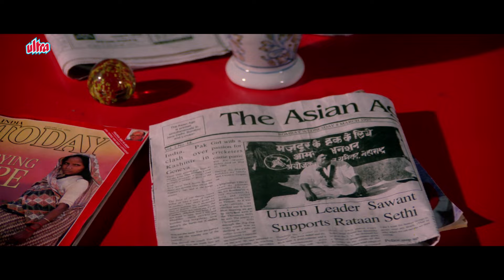Main Dubak Kar Baithne Walo Main Se Nahi Hu - Akshay Kumar - Police Force: An Inside Story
Film: Police Force: An Inside Story